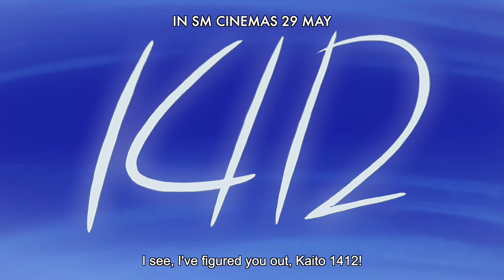Philippines Cinema Release: Detective Conan vs. Kid the Phantom Thief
Detective Conan vs. Kid the Phantom Thief
Philippines General Release: 29 May 2024 (Wed) onwards

- Japanese Audio with
- English subtitles
- Duration: 82mins

[Schedule subject to changes by cinema]

Follow us for the latest updates on ODEX movie releases!